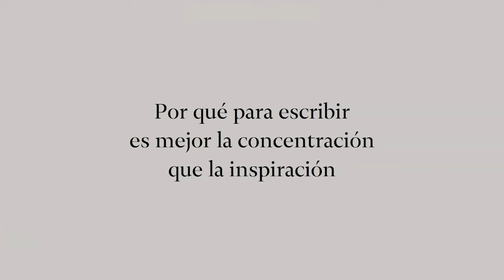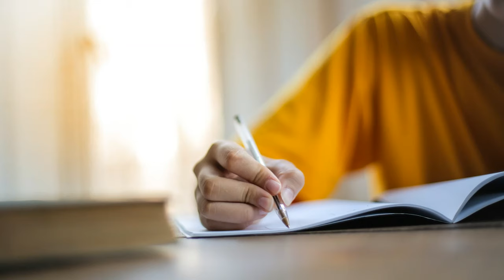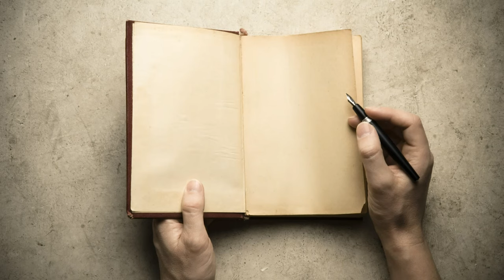Por qué para ESCRIBIR es MEJOR la CONCENTRACIÓN que la INSPIRACIÓN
Se habla mucho de la inspiración como condición sine qua non para escribir. Si la inspiración falla, se dice, la escritura no fluye y cuesta horrores dar forma a la historia, o bien su calidad se resiente y lo que escribamos solo merecerá ir al cesto de los papeles.

Sin negar que la inspiración existe y que, en determinadas ocasiones, se dan momentos en que la escritura mana desde lo más profundo, el tiempo parece detenerse o alargarse y la obra avanza de un modo que el escritor sabe perfecto; lo cierto es que esos momentos no son tan comunes y un escritor sensato no debería estar esperando por ellos para avanzar en su trabajo.

Por eso, más que aguardar la inspiración, el escritor debería propiciar la concentración. Y es que, para escribir, es mejor la concentración que la inspiración. Veamos cómo conseguirlo.